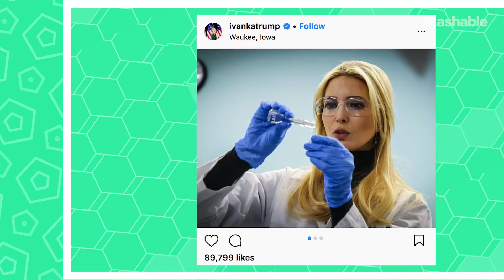Scientist Barbie Ivanka - All the Memes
The Winter Olympics are long over, so what is Barbie Ivanka's next career move? Scientist of course! Ivanka was the topic of many memes this week, and we're here to cover all of them for you!

Join us as we cover the breaking memes rocking the Internet each week.